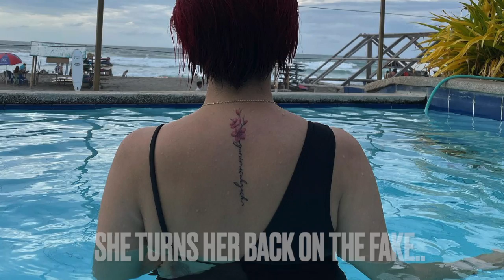Sino si Maldita?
Birthday Video of KM Tan loving made by her BF Buddies